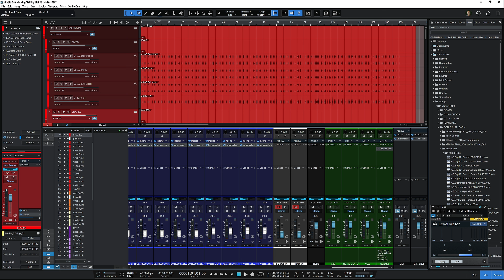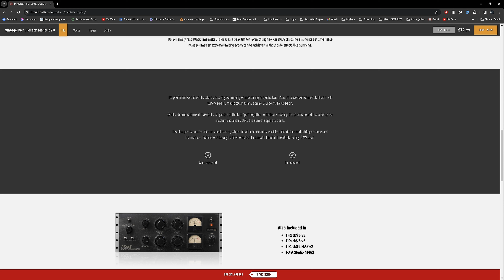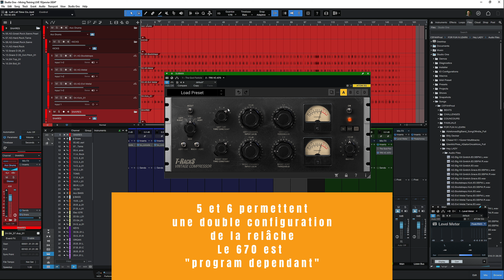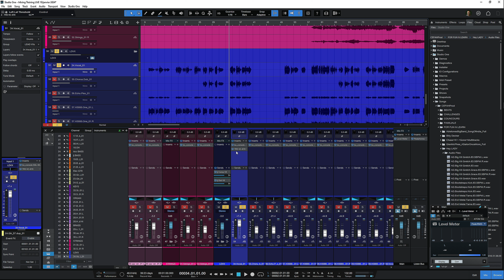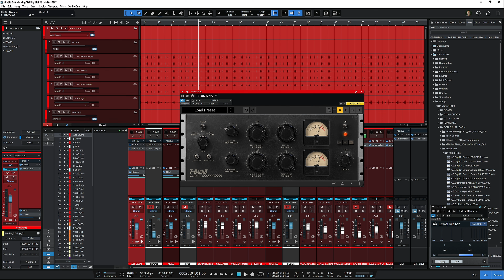le son RICHE des années 60 et 70 dans un plugin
On se fait un petit tour d'horizon rapide d'un compresseur mythique au son RICHE et musical pour des mixages de qualité et tout en chaleur !
Aujourd'hui on regarde l'interprétation du superbe Fairchild 670 de @ikmultimedia